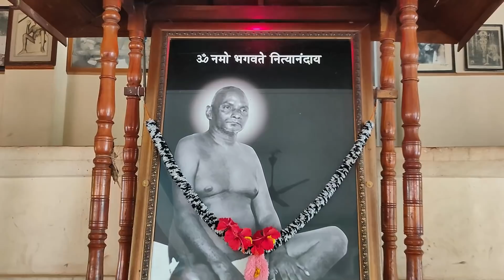ಇಲ್ಲಿಂದ ಒಂದು ಗುಹೆ ಮುಂಬೈಗೆ ಹೋಗುತ್ತೆ Swamy Nithyananda Ashrama Kanhangad [Kannada Travel Vlog]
Hello friedns, we visited the Famous Swamy Nityananda Ashrama at Kanhangad. The ashrama is very beautiful and is run by Swami Nithyanada's disciples. The special thing about this ashrama is the caves carved by Swami Nithyananda himself. It is also said that one of the caves here goes upto Mumbai. Do visit this place when you come to Kanhangad.

Video Gear we use:
Gorilla Pod
Dslr Mic
Vlogging mic